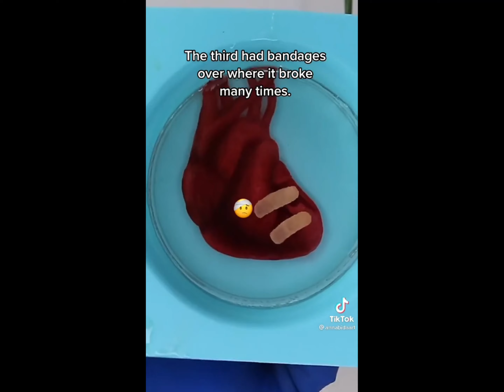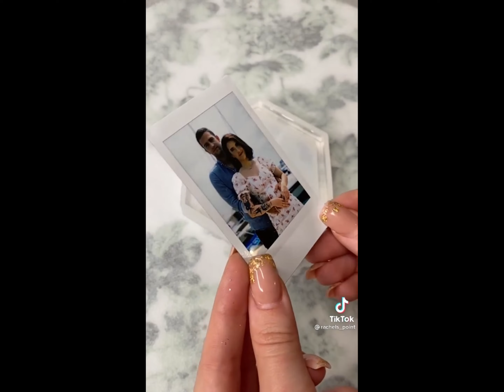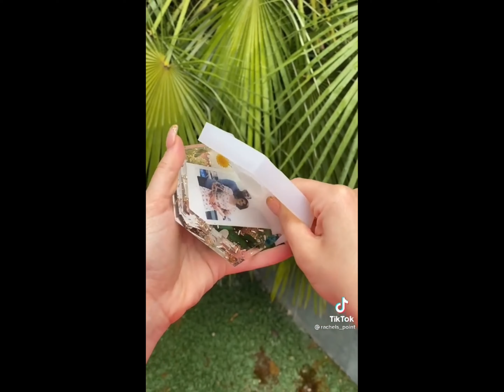How I Caught My Mum Seducing My Guy Best Friend! Resin Art & Storytime.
Enjoyyyy the video ...

💲Amazon Deals Of The Day!

💲🧕🏽Get $10 off $100 or more in Nominal.x with my

Comment a video idea for the next video

TAGS (ignore pls):
Resin Art How to start a business small business business Idea

Xoxo